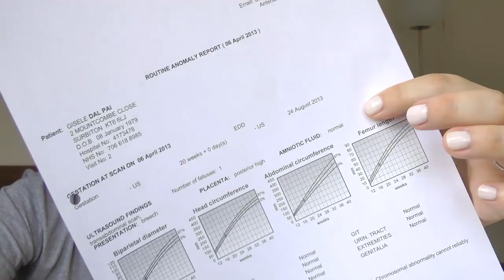64. Diario de Gravidez em Londres Semana 40 ou 41?!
Já estou até me perdendo nas contas!!! rsrsrsrs Não estou nem pensando direito!
Filmamos hoje rápido e editei com várias pausas para as contrações (sim, as contrações da filmagem foram REAIS!). Torcendo aqui MUITO para que tenha chego a hora! Bj, bj, bj iiiiiii tchauuuu!